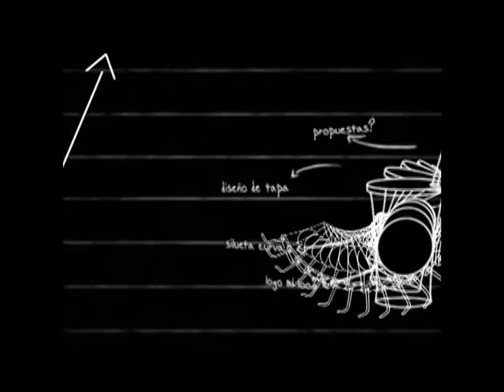Estrategas - Javier Salas - Bloque 1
Javier Salas es un exitoso publicista mexicano, con una trayectoria de más de 40 años quien considera que las grandes marcas más que consumidores, tienen amigos. Este estratega lleva comandando por más de 25 años una de las agencias más importantes en nuestro país Proeza Slai.  Javier Salas nos comparte su experiencia en una de las industrias más competidas que está en evolución constante, en la que gracias a su liderazgo y trabajo en equipo ha tenido numerosos premios a lo largo de su historia que ha ganado con diferentes casos de éxito junto a importantes anunciantes como: Alpura, Banamex, Sears, Casa Pedro Domecq, Laboratorios Sanfer, Club América y Sociedad Hipotecaria Federal, entre muchos otros. La misión de Javier Salas y su equipo es consolidar relaciones a largo plazo y, por supuesto, obtener nuevas cuentas que los ayuden a crecer, trayendo aire fresco y nuevos retos a su agencia, siempre con el objetivo de generar buenos resultados.